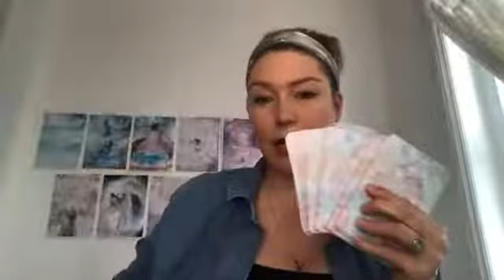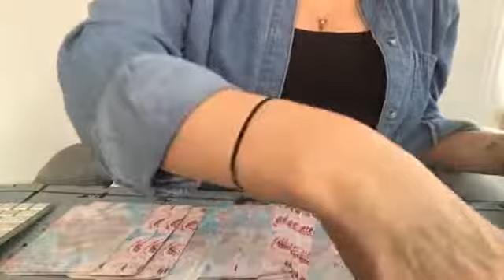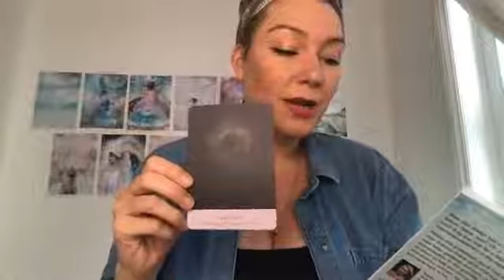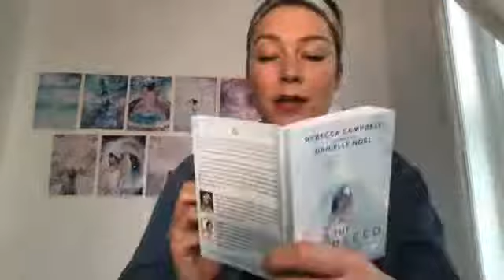Praying with Oracle Cards